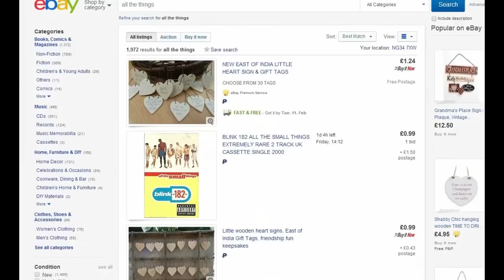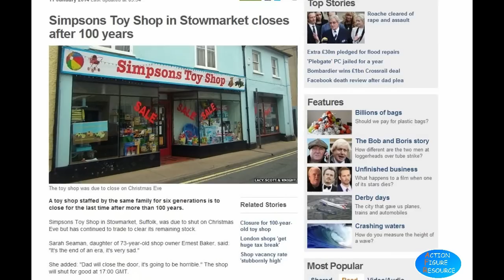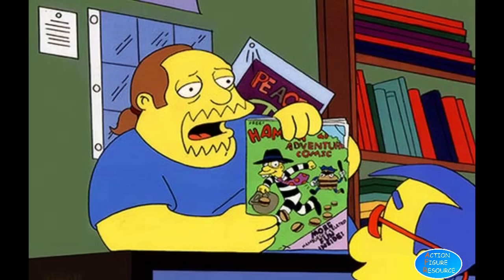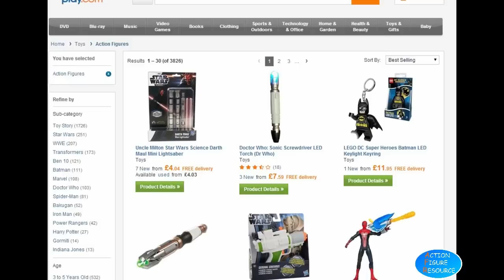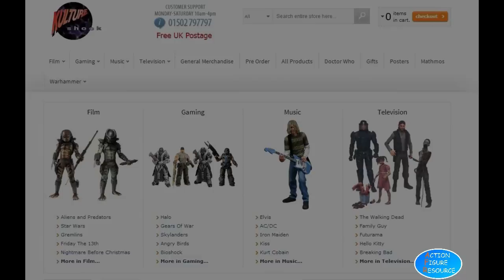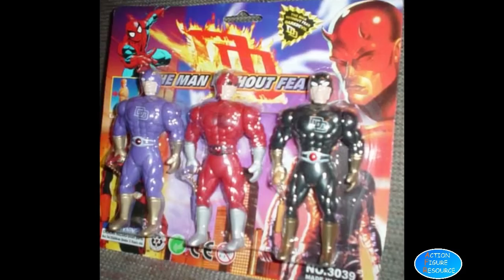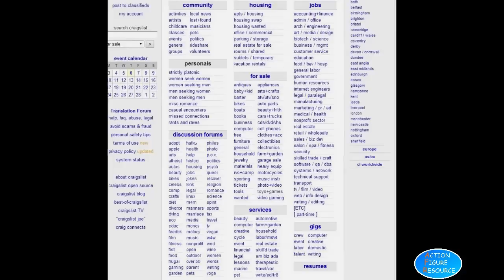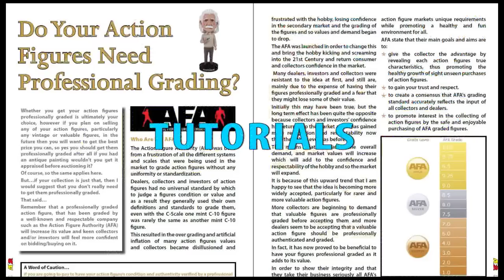Where Should I Buy My Action Figures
These days there is a huge choice of where to buy your action figures, but which are the BEST places to buy them?

Here I explain what you should look for and the best places to go, make sure you watch to the end because there are some unusual tips on relatively unknown places to find some super bargain buys!!

►►►►►►►► 60,000+ Action Figures Listed
►►►►►►►►FREE Checklists
►►►►►►►►FREE Price Guides
►►►►►►►►FREE Exclusive Videos
►►►►►►►►FREE eBooks and Tutorials

Buy vintage action figures at great prices, with

►►►►►►►►WORLDWIDE DELIVERY
►►►►►►►► GREAT PRICES
►►►►►►►►MONTHLY SALES
►►►►►►►►SPECIAL OFFERS
►►►►►►►► CUSTOMER REWARD PROGRAM

🔔 The Action Figure Resource website  ►►►►

💡 Do you have a business proposal? Looking for joint ventures?

ARE YOU LOOKING TO SELL YOUR COLLECTION?

I'M BUYING!!